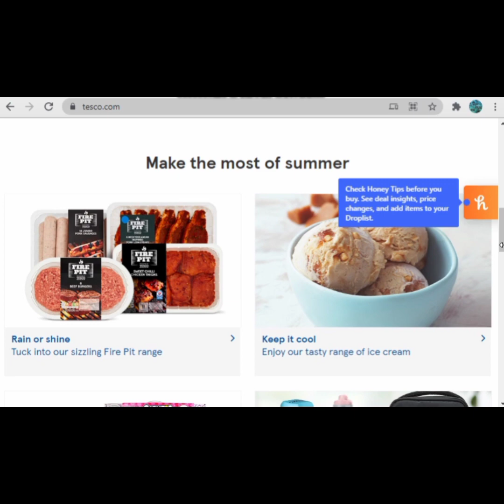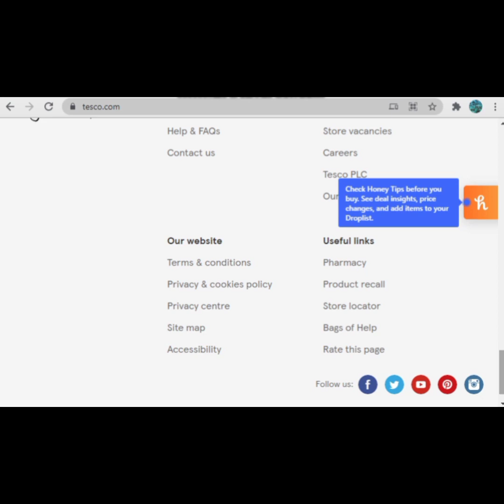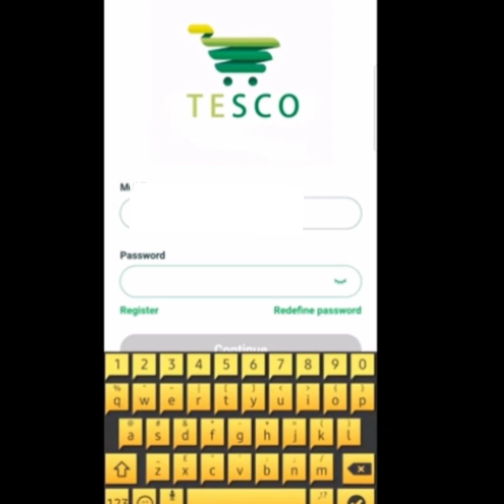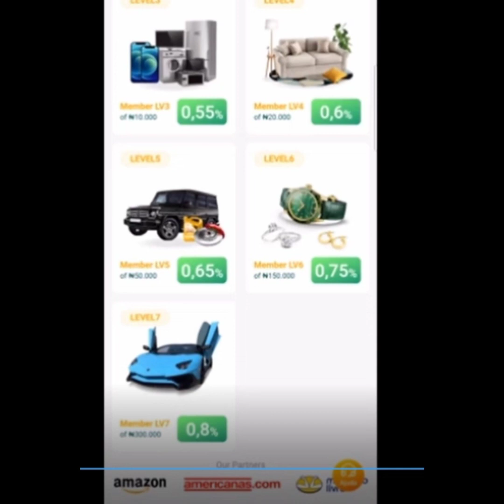Tesco Is About To Scam You (Please Share)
Tesco.com is different from the TESCO APP REVEALED HERE, TESCO AS YOU MÀY KNOW   is a large retail grocery shop in UK, Tesco App is an investment App build by random individuals to scam you.